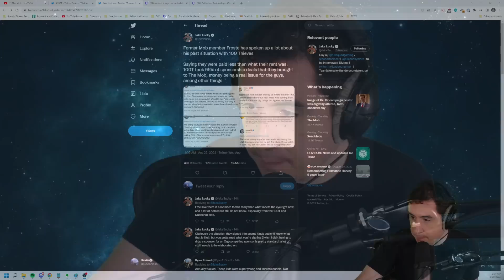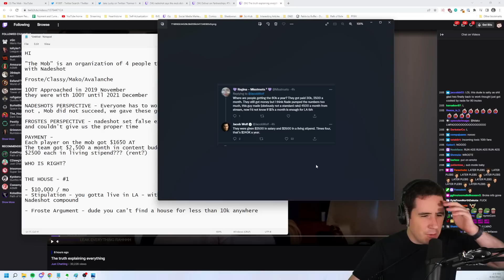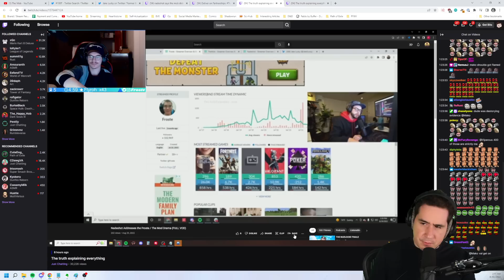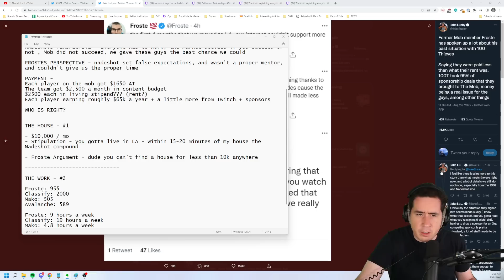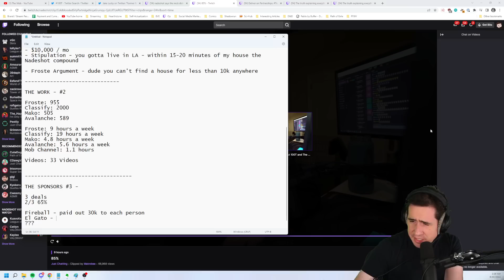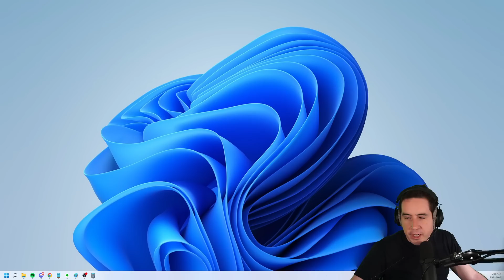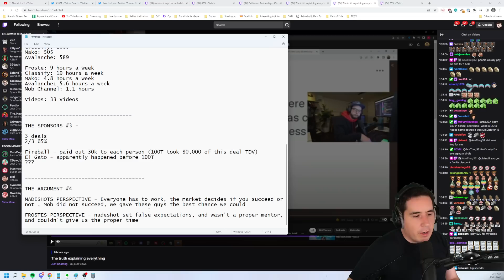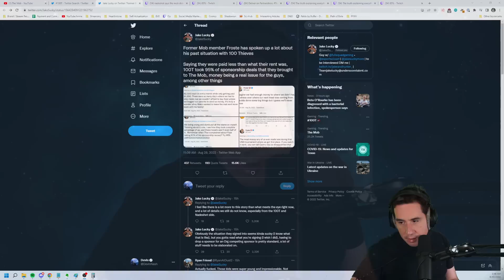Esports CEO Reveals TRUTH Behind 100 Thieves Nadeshot vs Froste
Introducing a FREE resource for creators - sign up and take the survey and get quality sponsored offers emailed to you by us.

- Over 70 exclusive videos and 40 hours+ of content.

100 Thieves Nadeshot and Froste have started an interesting conversation around player salaries, esports organizations, and how players and content creators are taken care of within esports organizations. I made this video because it surrounds a lot of interesting  issues in the esports world. I'm less interested in the Froste and Nadeshot drama and more interested in how esports teams have relationships with content creators like The Mob.

The Mob, a group of four players, Froste, Classify, Avalanche, and Mako, joined 100 Thieves in 2019 and was with 100 Thieves until 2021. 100T let them go and about a year later Froste claims Nadeshot didn't take of the team and they were scrounging for meals. In this video we break down the truth between Nadeshot vs Froste and some of the deeper concepts around esports organizations that didn't get talked about in this discussion.

Editor / Videographer: Devin Nash
Thumbnail Artist: Popret